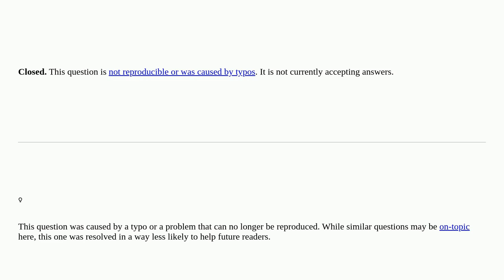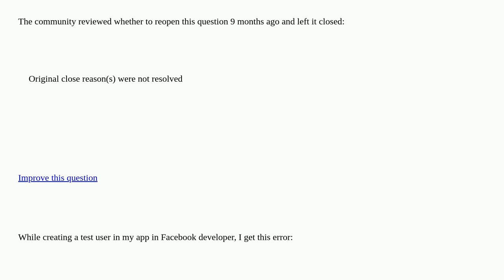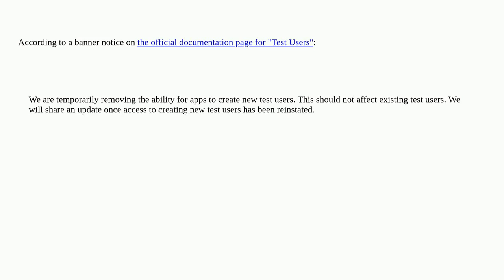Error while creating test user on Facebook "The ability to create test users is disabled temporar...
Error while creating test user on Facebook "The ability to create test users is disabled temporarily" closed

A special thanks goes out to the awesome community